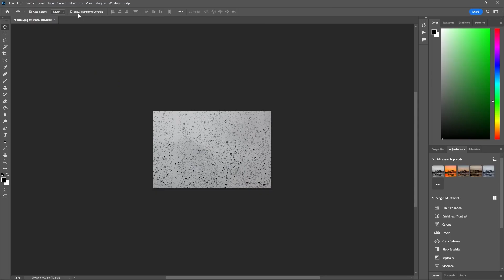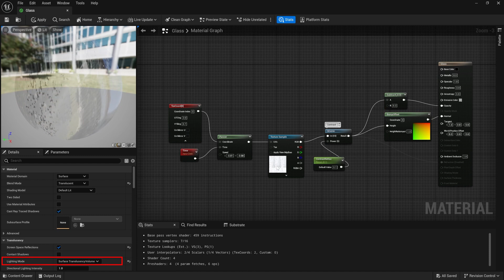EASY Glass Raindrops Material for UE5 and UEFN in 1 MIN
Fortnite Support a creator code: SIXONETWO
Support me and I can keep creating free content!